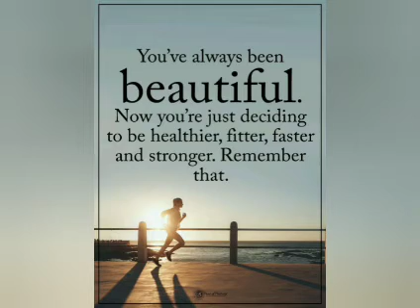picture. that speak sometime to motivate you